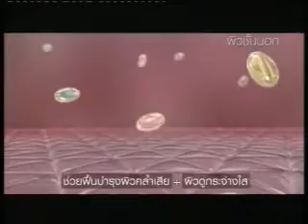Nivea Visage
Modelo Leticia Melgarejos,First agency models